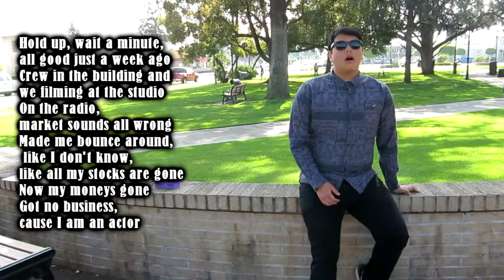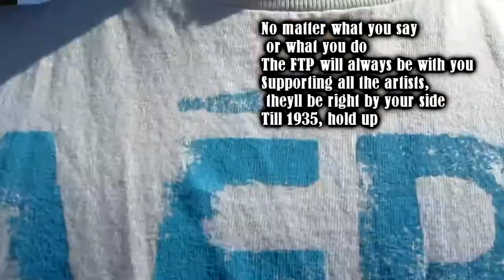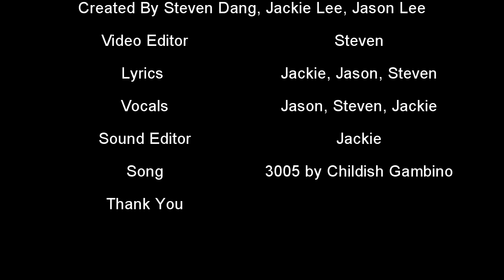Rudzik U.S History Song: Federal Theatre Project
Parody created by Jackie Lee, Jason Lee, and Steven Dang
Original Song : 3005 by Childish Gambino